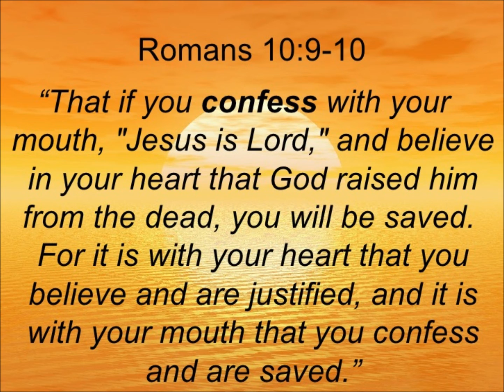Ice Team Kids: Noah's Northern Pike Lake of the Woods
Hi there, my name is Noah.
I live in North Central MN. I caught my first big Northern Pike on Lake of the Woods while fishing with my Dad and my Uncle! I was only 6 years old and my hands were SO tired from reeling that big fish, but I kept going because I wanted to see what was on the other side of that ice hole!
Boy was I excited to see that 38.5" fish! It made the whole trip worth it and I didn't even care how cold it was anymore.